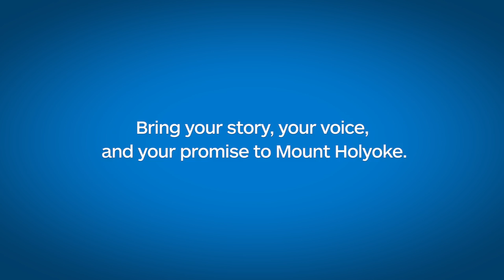Smart. Strong. Inventive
Students come to Mount Holyoke for the inclusive global community. For the love of amazing classes, conversations, opportunities and empowerment. For the company of seriously surprising and inspiring peers who seek to redefine frontiers of every field imaginable.

See how current students, in this video produced for newly accepted applicants to the class of 2021, express why they came to Mount Holyoke — and what sets the MHC experience apart.